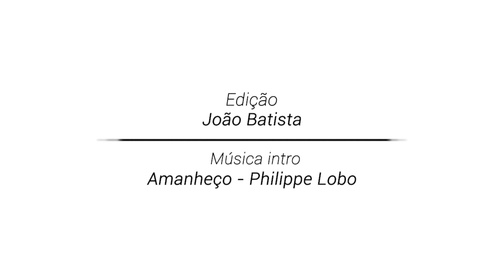Helton Silva toca sua composição "Do Oiapoque ao Chuí"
Olá colegas, bom dia.

Hoje trazemos nosso entrevistado Helton Silva tocando sua composição "Do Oiapoque ao Chuí" que faz parte do seu CD "One"